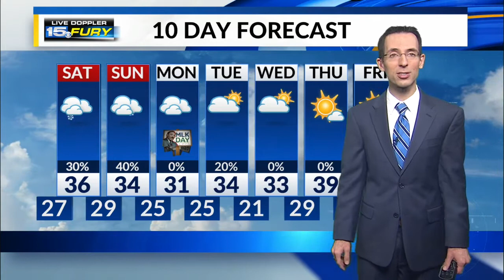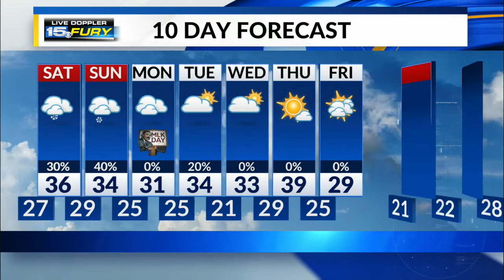Saturday Preview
Scattered snow showers during the day, especially in the afternoon and evening